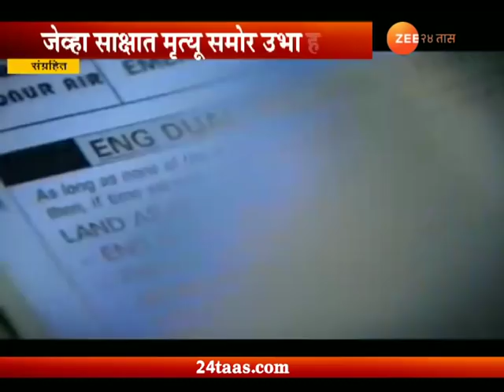Lakshvedhi | Mrityuchya Mithitun Sutka | 9 July 2018